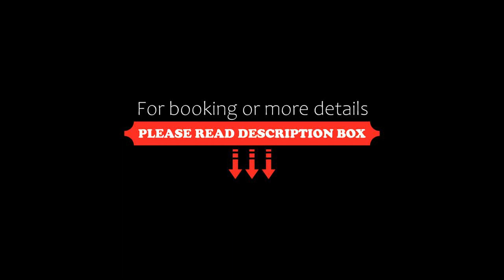Hotel Gold Souk Karol Bagh, New Delhi, India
About Property:
You're eligible for a Genius discount at Hotel Gold Souk - Karol Bagh! To save at this property, all you have to do is sign in.
Situated in New Delhi, 4.8 km from Gurudwara Bangla Sahib, Hotel Gold Souk - Karol Bagh features accommodation with a restaurant, free private parking and a shared lounge. Among the facilities at this property are an ATM and a concierge service, along with free WiFi throughout the property. The accommodation offers a 24-hour front desk, room ...
Property Type: Hotel
Address: 7A/35 ,WEA, Karol Bagh, Karol bagh, 110005 New Delhi, India
Searching For
1. Hotel Gold Souk Karol Bagh - New Delhi - India
2. Hotel Gold Souk Karol Bagh - New Delhi - India Address
3. Hotel Gold Souk Karol Bagh - New Delhi - India Rooms
4. Hotel Gold Souk Karol Bagh - New Delhi - India Amenities
5. Hotel Gold Souk Karol Bagh - New Delhi - India Offers and Deals
Audio Credit:
Track Title: Blank Slate
Artist: VYEN